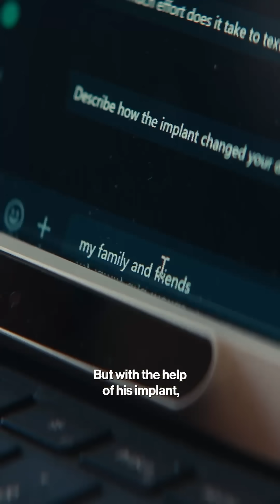Your Brain Is the Next Tech Frontier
Brain-computer startup Synchron has set out to help paralyzed patients communicate with the world by implanting a device called the "stentrode" into their brains. More on Posthuman with Emily Chang.